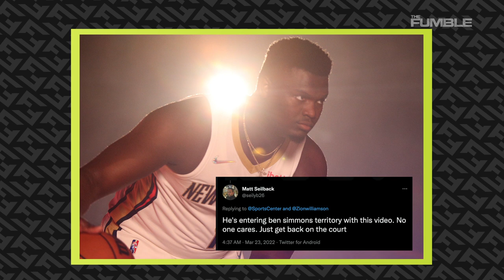Zion Williamson BREAKS Internet With Shirtless Photo Proving He Is BACK!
For Zion Williamson, his weight is going to be a topic until it’s not.  He seems to be at a perfect
weight now but the question is will he maintain that.